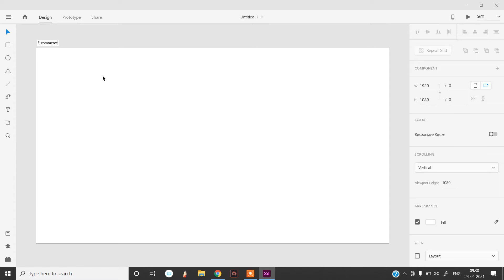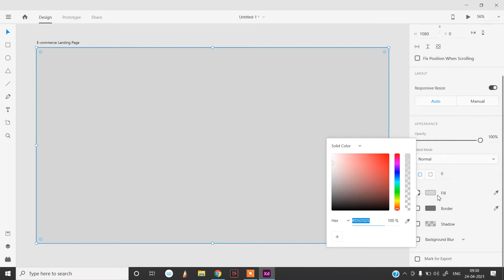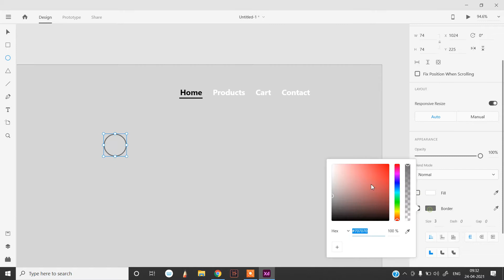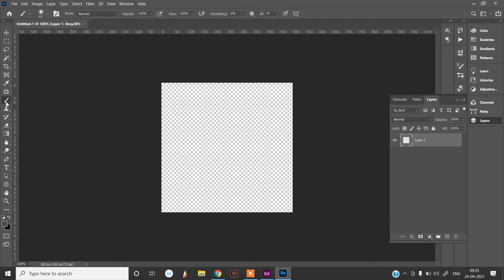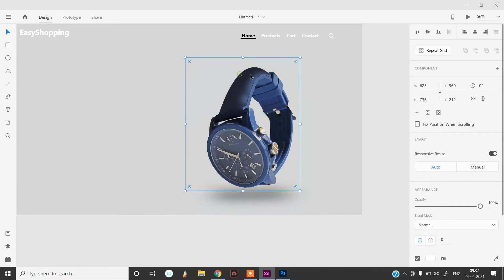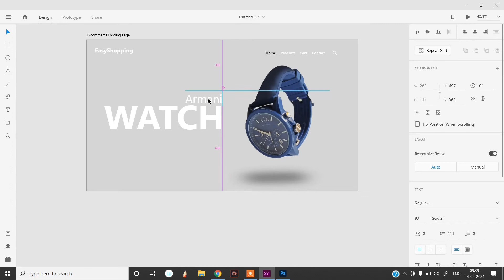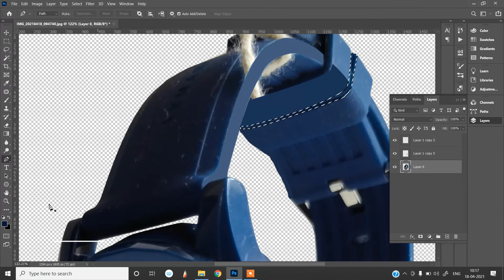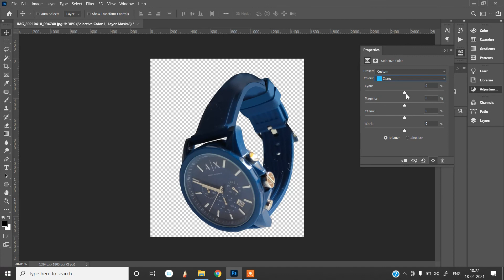E-commerce Landing page design using Adobe XD(2019)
This video tutorial is about the landing page design of an e-commerce website using the Adobe XD and Adobe Photoshop. A detailed description of the entire process with clips related to product photoshoot and edit(present at the last of the video clip).